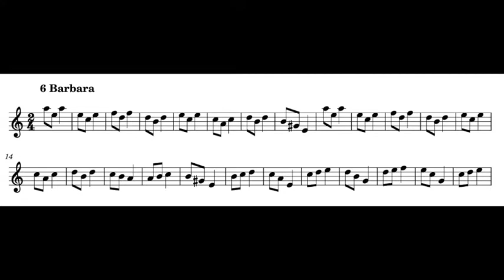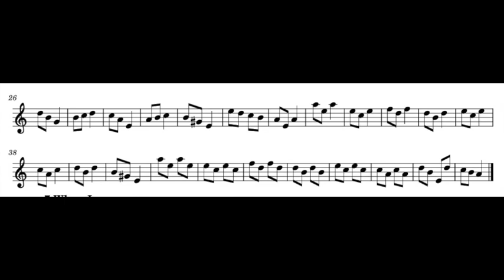A. Bova, Easy pieces for baroque flute, n 6, Barbara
written and performed by Aldo Bova, baroque flute by Giovanni Tardino A=415 copy of Bizey
you can find it here:
as paperrback